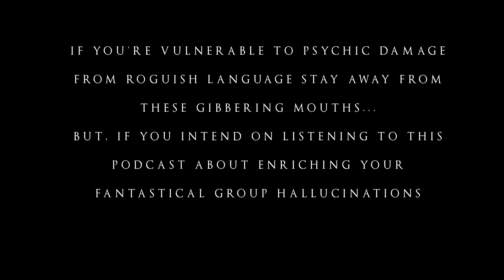More Magical Monks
Build a monk that either pays respect to the class or breaks the boundaries completely.

This means that you can benefit from Jordan's mega deep-dive into the awesome mix of history/religion/lore that surrounds the Shaolin monks and their unique fighting style and avoid a potentially awkward conversation about cliche or cringeworthy characters and play one right. We also chat about a unique system created by James Intracaso to fully and completely customize the underlying race system of D&D for when you really need to colour outside the lines but not break the system.

Also, check out the bad-ass pugilistic half-orcs. How could you not want to play them?